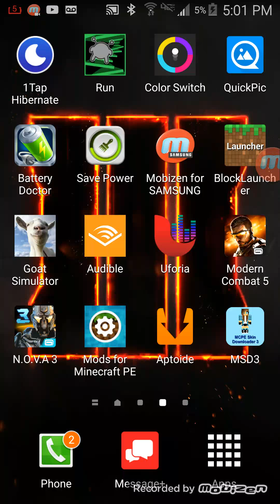Nova 3 let's play 1